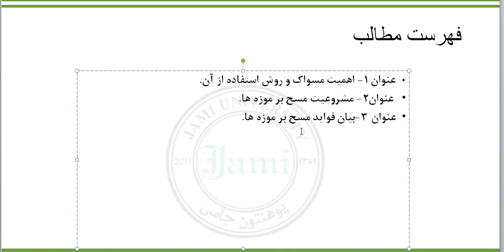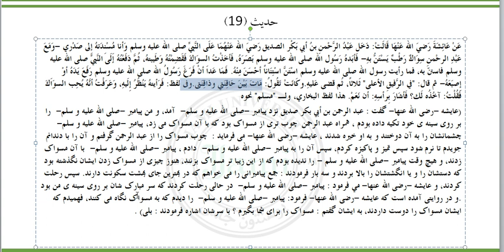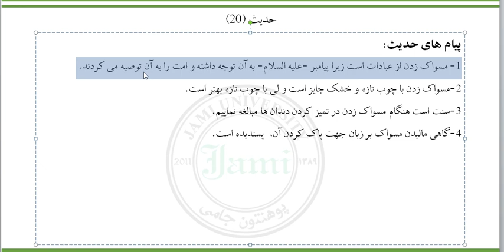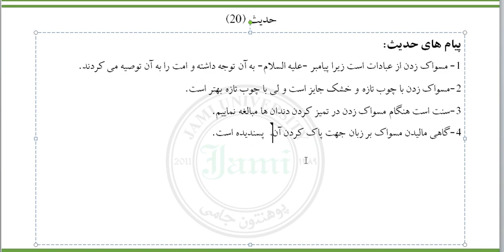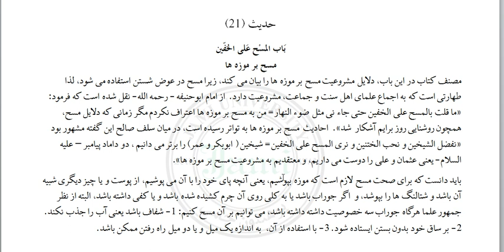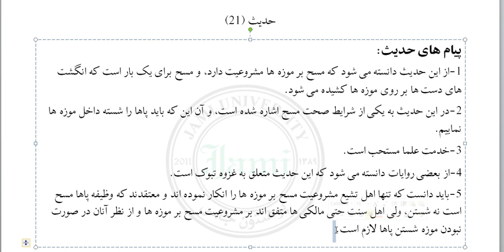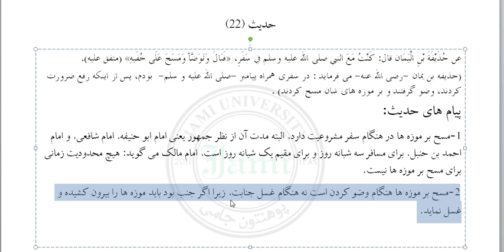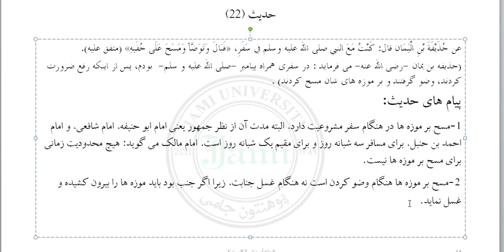احادیث احکام، سمستر سوم، هفته پنجم، استاد عزیزی